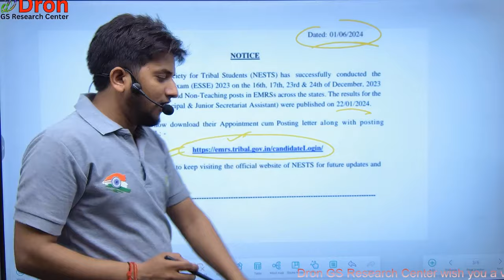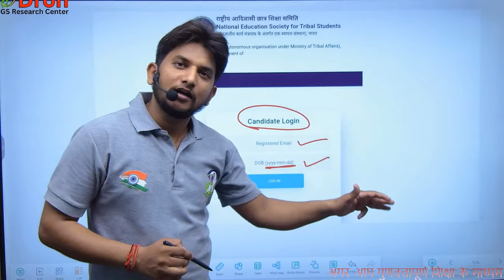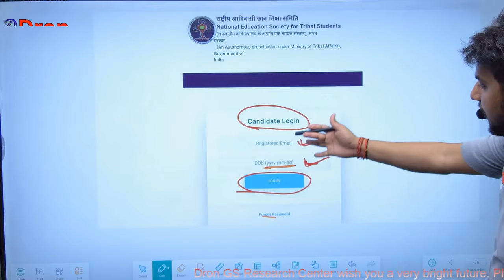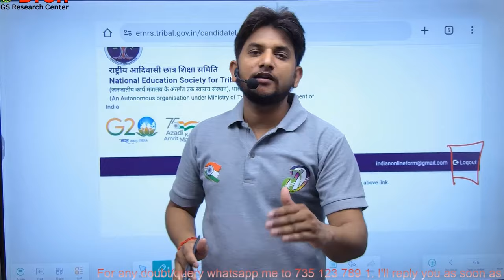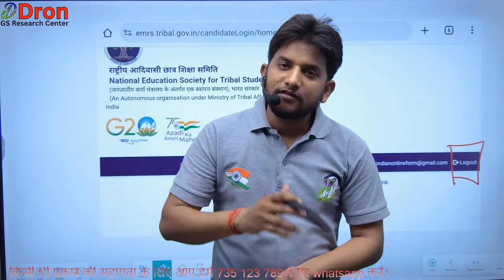emrs joining update । ज्वाइनिंग लेटर download कैसे करें । डाउनलोड नहीं हो रहा है तो ये करो। emrs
इस विडियो में emrs joining update के बारे में समझाया गया है।
 This video is about the study of emrs joining update